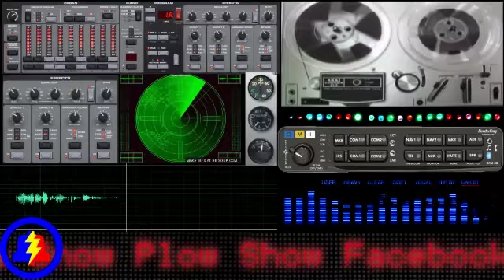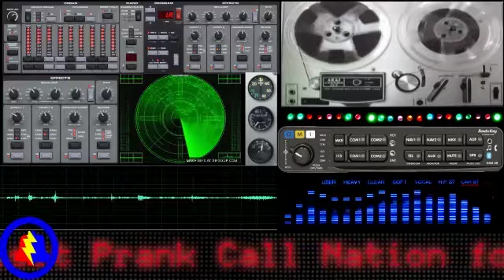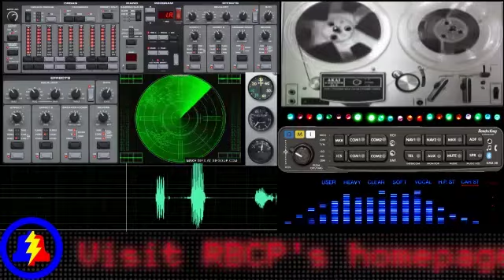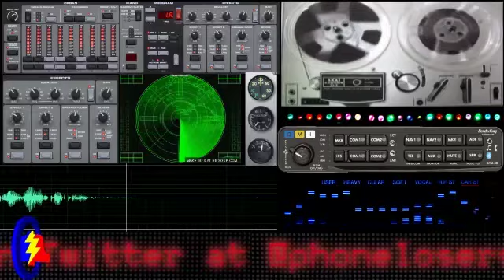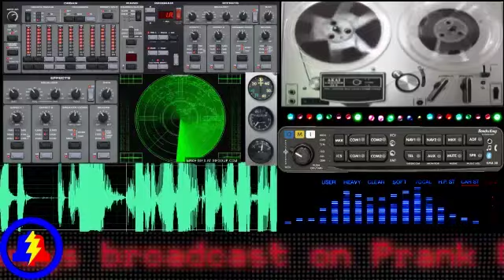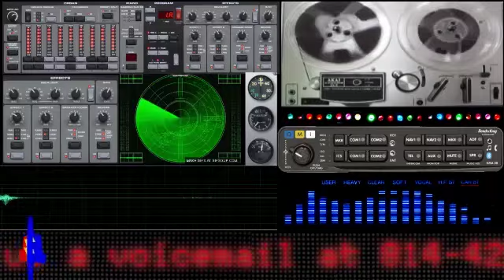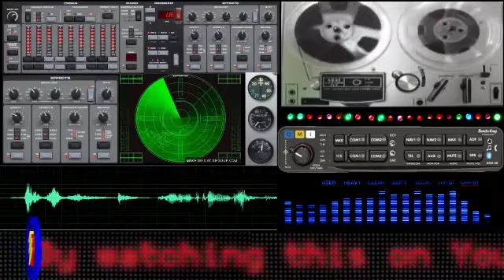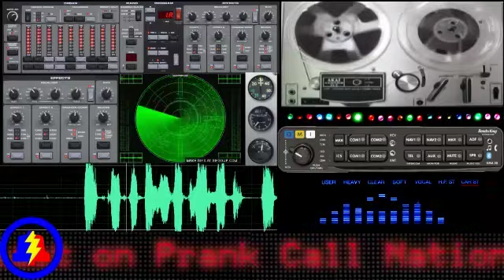Snow Plow Show - December 30th, 2014 - Serial Dinger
WHOOPS - I screwed up the video on this one.  You'll see what I mean at around 49 minutes.  I'm too lazy to re-do it, so it's like this forever.

About the Serial theme – I’ve spent the last 2 weeks listening to that podcast and I just finished it up this week.  Every single time I heard the intro I wanted to spoof it with PLA clips.  So I did.  I know it’s pointless since nobody knows what it is, but it sure makes me happy.